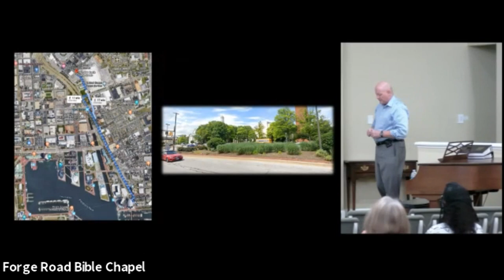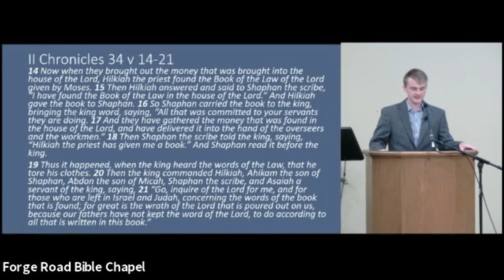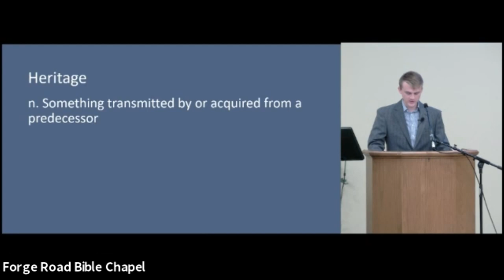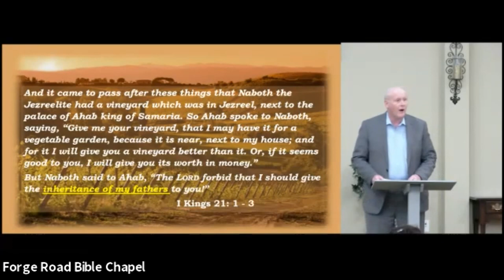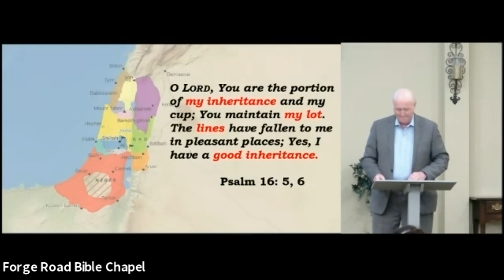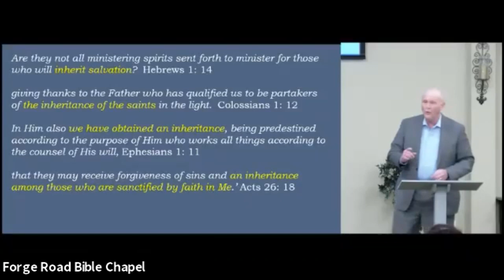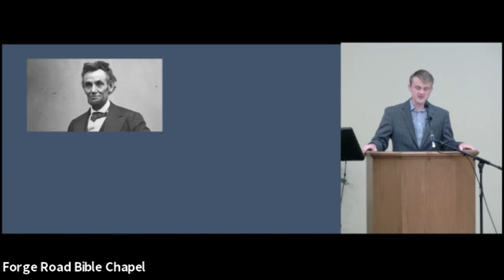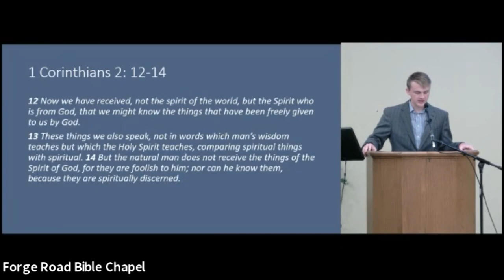Our Spiritual Heritage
07/05/2020 - Nate Gorman & Tom Schetelich